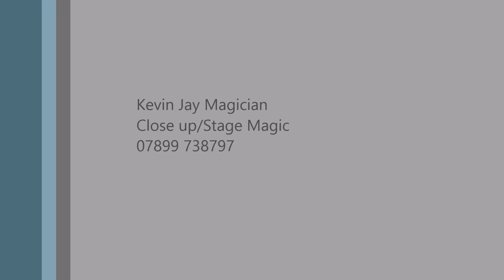Kevin Jay Magic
Just a small clip to show off various reactions from my magic at various functions